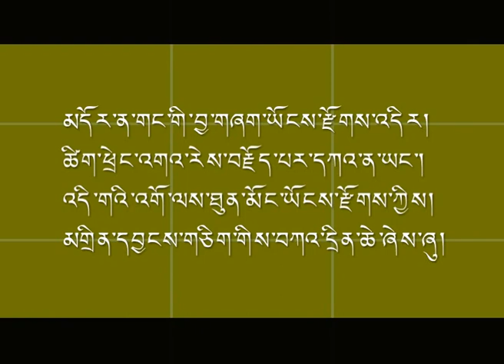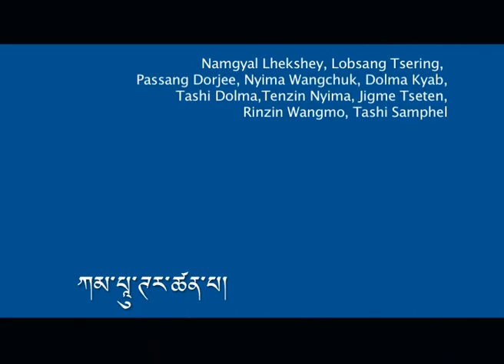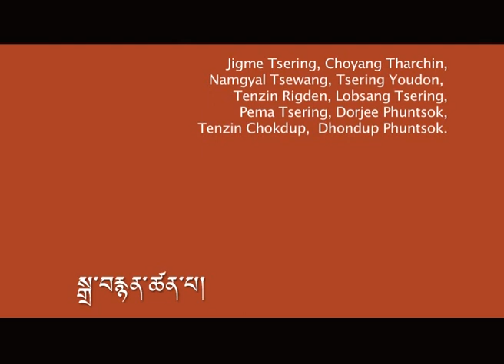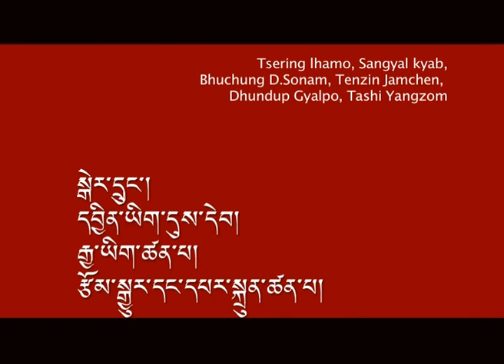Tribute Song by DIIR staff to Our belove Kasur Kelsang Y. Takla